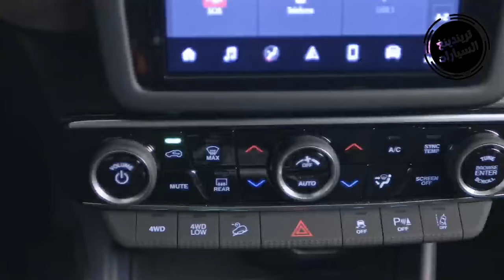فيات تورو قاتلة تويوتا هايلكس و بيجو لاندتريك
كشفت شركة فيات fiat النقاب عن سيارة تورو Toro 2022 البيك آب الجديدة في 5 فئات بتصميم جذاب محدث وأداء قوي متطور.
 وكانت شاحنة البيك آب أحادية الهيكل الخارجي مطروحة في أميركا اللاتينية منذ عام 2016، وقد يعرفها البعض منكم على أنها رام 1000.
 فيما يبلغ طول فيات تورو 2022، 193.5 بوصة، وعرضها 72.6 بوصة.

 وهي أقصر بمقدار 2.2 بوصة وأضيق بمقدار 2.4 بوصة من هيونداي سانتا كروز التي تم الكشف عنها مؤخرا
 لا يعني ذلك أن ثمة منافسة بين كلا الطرازين، فمن المقرر أن لا تطرح فيات تورو في الولايات المتحدة بشارة رام.
 على مستوى التصميم الجديد لإصدار عام 2022، جاءت في الواجهة المصابيح الأمامية المنقسمة المحدثة مع الأقسام العلوية التي تتميز بإعداد LED كامل يعمل كإشارات الانعطاف وأضواء التشغيل النهاري.

 تتحول مصابيح الضباب أيضا إلى الثنائيات الباعثة للضوء، وتكون المجموعات الرئيسية أرق من ذي قبل أثناء استخدام مصابيح LED في مستويات الفئات ذات المواصفات العليا.

 التغيير الأكثر وضوحا يتمثل في الشبكة الأمامية، حيث تتميز الآن بشعار فيات Fiat بأحرف كبيرة لتعكس هوية الشركة المصنعة.

 تظهر العجلات المعدنية الجديدة لأول مرة مع عملية شد الوجه، حيث يتراوح حجمها من 16 إلى 18 بوصة بحسب الطراز.
 ففي حين أن المظهر الخارجي لم يتغير كثيرا، تم تحديث المقصورة الداخلية بالعديد من التعديلات ذات الأهمية، مثل نظام المعلومات الترفيهي المصمم على طراز بورتريه بقياس 10.1 بوصات ويشبه في المظهر ما ستجده في شاحنات رام الأميركية.
 مع شاشة تعمل باللمس اختيارية حيث أن الإصدارات الأقل بها شاشة عرض أفقية بقطر 7 أو 8.4 بوصة، حتى الطراز الأساسي يحصل على مجموعة أدوات رقمية بحجم 7 بوصات.
 أجرت شركة فيات أيضا تحديثا كبيرا أسفل الغطاء حيث تقدم محرك جديد سعة 1.3 ليتر مزود بشاحن توربيني يتغذى على البنزين / الإيثانول.

 يضخ المحرك الجديد قوة 185 حصان و270 نيوتن متر من عزم الدوران الموجه حصريا إلى العجلات الأمامية، عبر ناقل حركة أوتوماتيكي بست سرعات.
 من حيث تصنيف المحرك، سيتوفر كلا من الإصدارين 4×2 و 4×4، الأكثر كفاءة من حيث السحب، بمحرك توربيني سعة 2.0 ليتر بقوة 170 حصان و 258 رطل قدم (350 نيوتن متر) يتم إرساله إلى كلا المحورين من خلال ناقل حركة أوتوماتيكي من تسع سرعات.

 تتوفر فيات تورو 2022 الآن في بـ5 فئات، تتمثل في